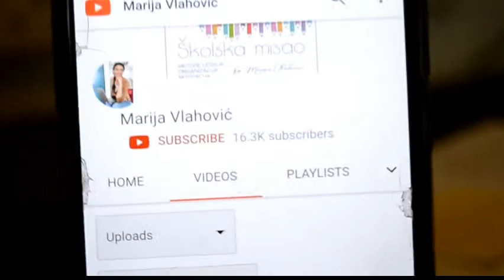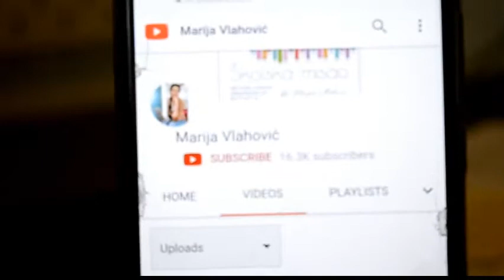Study with Ema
Nadam se da ste uživali u videu i da ste imali odličan dan :).